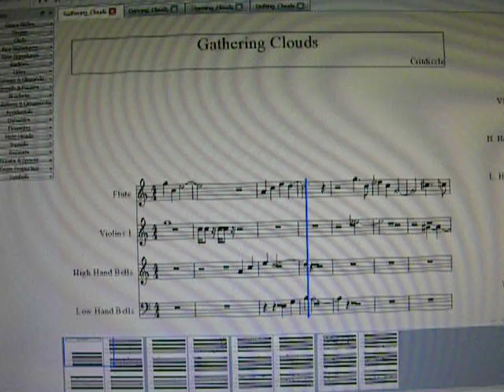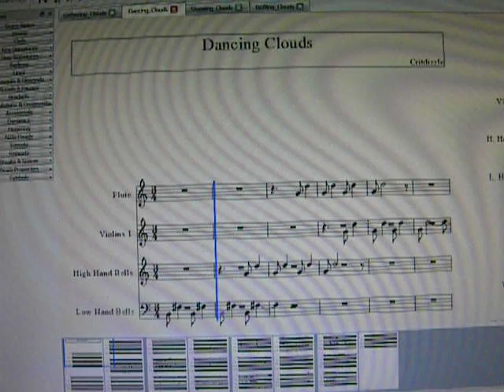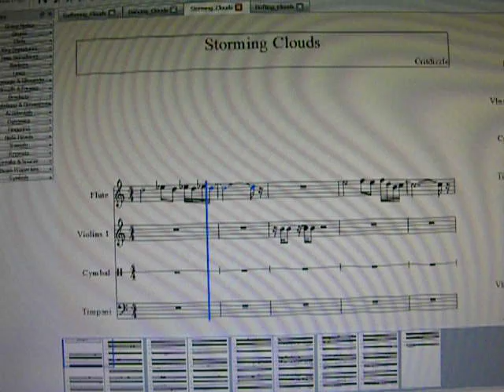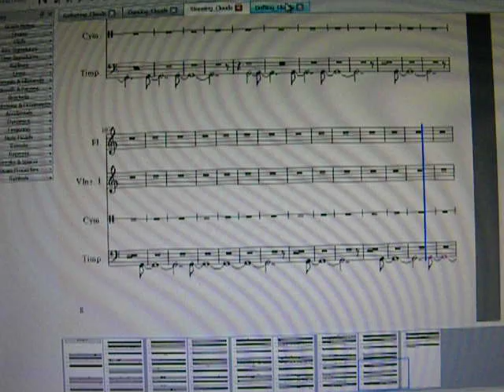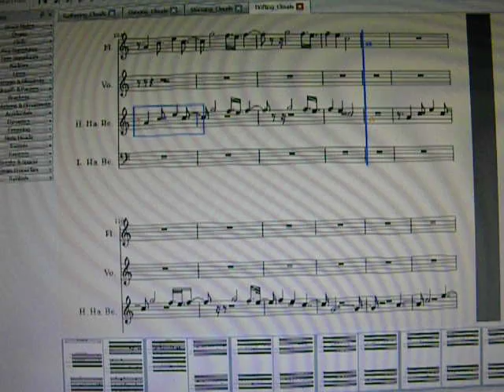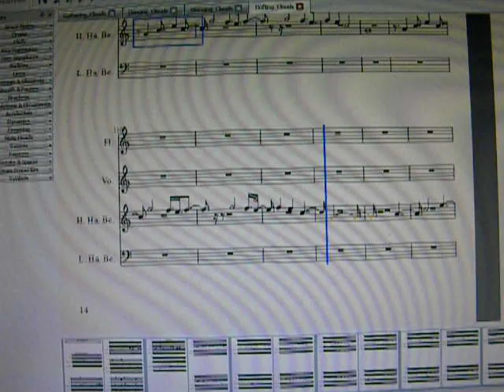Cloud Music- complete (original composition)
For a while I wanted to compose a symphony, one based on clouds that had an airy and light feeling. I decided to give composing it a try, and soon found out it wouldn't be what I call a symphony; regardless, I kept composing, ending up with what is in the video here. On the technical side of things, this definitely wouldn't be strictly for only four musicians- there would need to be several people for the bells, a couple flautists(I'm not sure how playable the flute is, so there might have to be a few extra to take the load off), at least a few violins, and a full choir(children included). But between the limitations of the program and me, I couldn't put all that in here. Even so, I kinda sorta like how this all turned out and wanted to share it. This video has all the sections together in one piece.

Part 1: This first part is sort of a mix of the main themes of the rest of the sections, and introduces the main four note theme of the piece.

Part 2: This section was supposed to be the "dance" movement, but other than it being in 3/4 it doesn't have a whole lot to do with a waltz or any other dance, I'm sure. Nonetheless, it was a pleasure to compose.

Part 3: This section was supposed to represent "storming" clouds, but I'm not sure I got close to that. The rhythm of the cymbal and timpani was intended to mimic that of thunder, with the probably too-long last section representing the storm and thunder fading away.

Part 4: I'd imagined part of this having a choir, and wrote some lyrics for the choral part. Here they are:

Drifting on the wind
High above the ground
Dreams can now begin
Here where joy is found

Coming near, I see
Those who share this dream
Those who walk the sky
See with child's eyes

Laughter like a breeze
Gentle melody
Dancing flowing free
Circling around me

Once kept in time with grace
Steps are out of place
Dreams, like clouds, grow dark
Partners drift apart

Lightning flashing bright
Thunder rolling deep
Dance of rain and wind
Memories grow dim

Sunlit dreams echo
From a distant place
Hopes that were let go
Drift and dance in space

Light makes its return
As the distance grows
On the wind I heard
Lessons I now know

Sea of endless blue
Floating isle of white
Things that I once knew
Drifting out of sight...